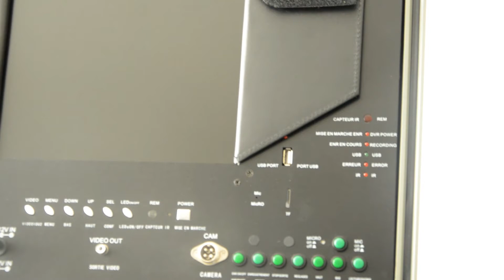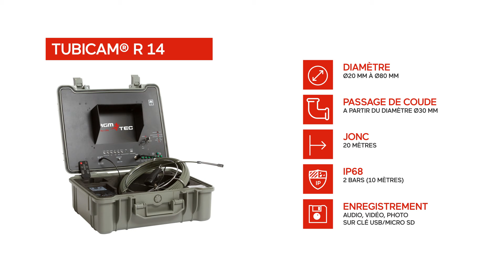videoscope pour les Plombiers-AGM TEC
Videoscope pour les Plombiers